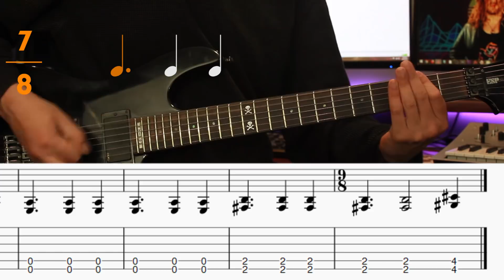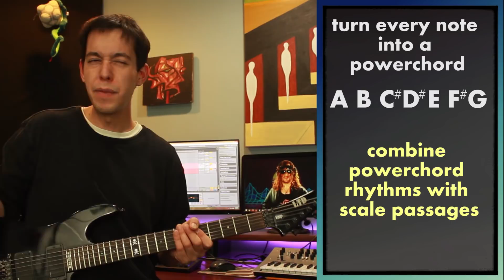Writing Prog Metal Djent with Lydian Dominant [COMPOSITION LESSON]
Mmmm... futuristic prog djent riffs! And a sneak peek into a giant project of mine =D

They're the reason you don't see ads or sponsorships in the middle of my videos. You can join them here:

Free online guitar lessons for beginners, intermediate, and advanced players. Located in Crystal Lake, Jake Lizzio provides free jam tracks and video lessons for guitar players, as well as music theory videos and other music education content.

Table of Contents:
00:00 Intro
01:18 Lydian Dominant
02:09 Writing With Lydian Dominant
04:14 Indjencting The Djent
08:37 Wrapping Up